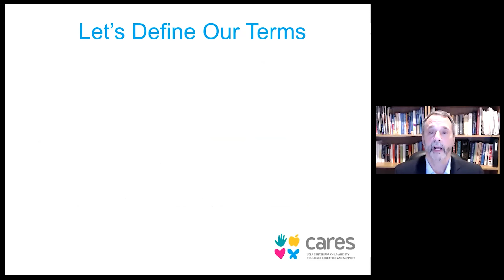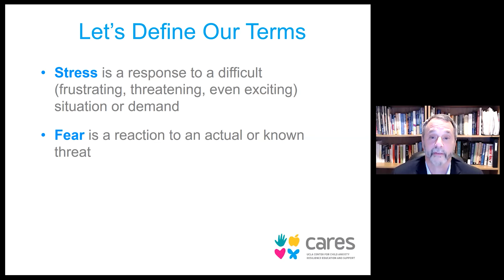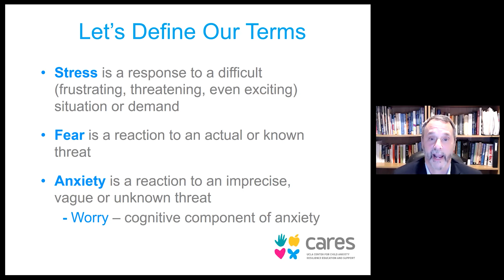Anxiety, stress, and fear defined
Watch this clip from our "Child Anxiety 101" webinar.

►Watch the full webinar "Child Anxiety 101: A Webinar for Parents to Better Understand Their Child's Anxiety" featuring Dr. John Piacentini
►For all things anxiety, including tools for addressing and managing anxiety,